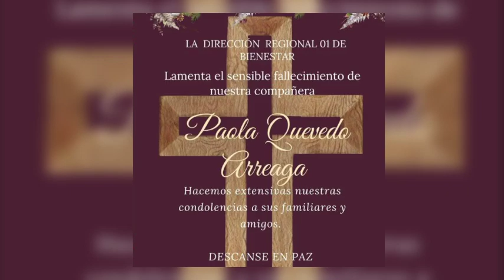Era funcionaria de Morena una de las mujeres asesinadas en Brisas Del Valle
Era funcionaria de Morena una de las mujeres asesinadas en Brisas del Valle, ante esto su partido condeno el asesinato de compañera Paola Quevedo Arreaga.